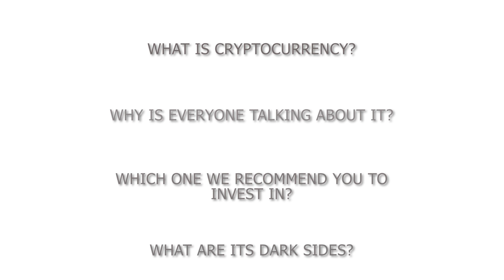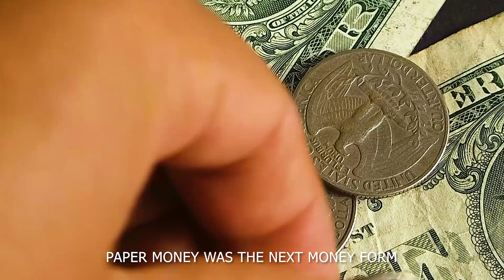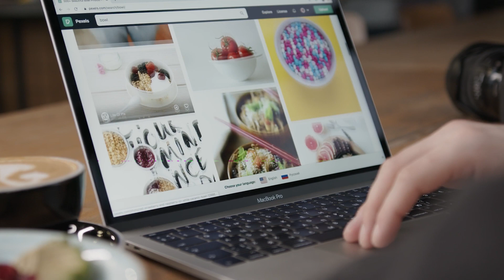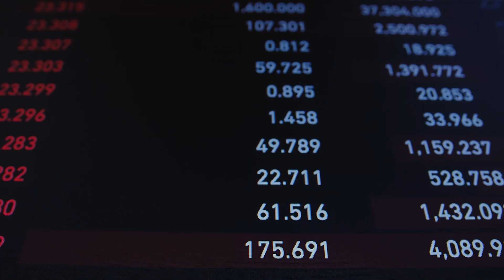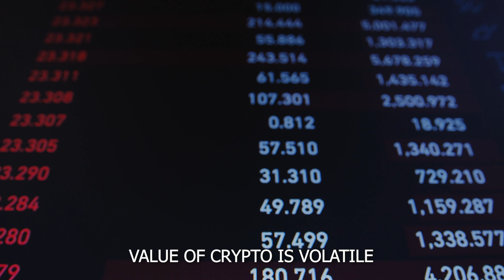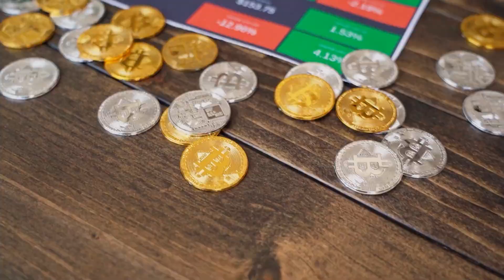How Cryptocurrency ACTUALLY works ? | Cryptocurrency for beginners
A cryptocurrency, crypto-currency, or crypto is a collection of binary data which is designed to work as a medium of exchange. Individual coin ownership records are stored in a ledger, which is a computerized database using strong cryptography to secure transaction records, to control the creation of additional coins, and to verify the transfer of coin ownership.Cryptocurrencies are generally fiat currencies, as they are not backed by or convertible into a commodity. Some crypto schemes use validators to maintain the cryptocurrency. In a proof-of-stake model, owners put up their tokens as collateral. In return, they get authority over the token in proportion to the amount they stake. Generally, these token stakers get additional ownership in the token over time via network fees, newly minted tokens or other such reward mechanisms.

Cryptocurrency does not exist in physical form (like paper money) and is typically not issued by a central authority. Cryptocurrencies typically use decentralized control as opposed to a central bank digital currency (CBDC).[6] When a cryptocurrency is minted or created prior to issuance or issued by a single issuer, it is generally considered centralized. When implemented with decentralized control, each cryptocurrency works through distributed ledger technology, typically a blockchain, that serves as a public financial transaction database.

A cryptocurrency is a tradable digital asset or digital form of money, built on blockchain technology that only exists online. Cryptocurrencies use encryption to authenticate and protect transactions, hence their name. There are currently over a thousand different cryptocurrencies in the world, and many see them as the key to a fairer future economy.

Bitcoin, first released as open-source software in 2009, is the first decentralized cryptocurrency. Since the release of bitcoin, many other cryptocurrencies have been created.